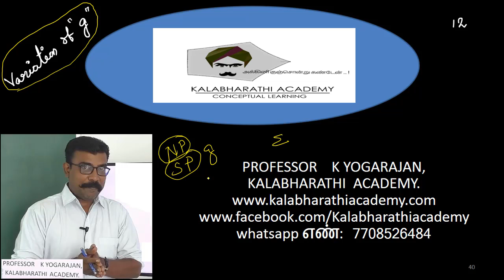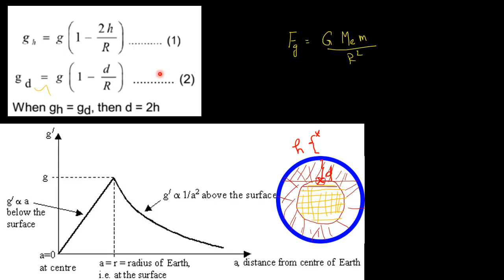12.Physics | Laws of Motion | Variation of G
class 10 science tamilnadu  new syllabus 2019
To see all the videos in this chapter...